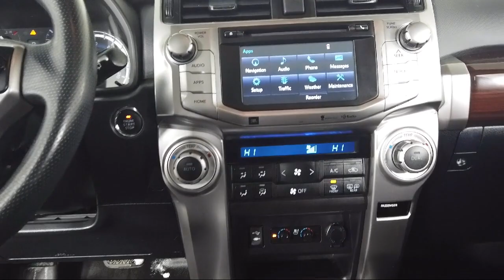2015 Toyota 4Runner Sport Utility Bozeman Belgrade Big Sky Livingston Butte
2015 Toyota 4Runner Sport Utility Stock Number: T05143 Vin:JTEBU5JR4F5213130.